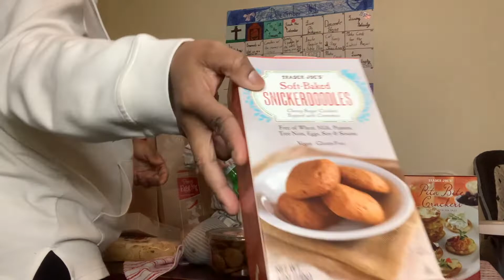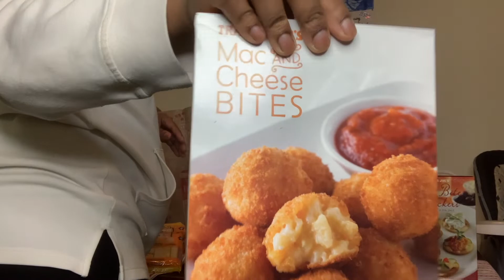Trader Joes Haul | What We Loved | Trying NEW Items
One good thing about the pandemic is curb side pick up for everything. I must admit that one of my favorite things to do is visit Trader Joe's and try something new. We don't go there often because it isn't exactly close to our home. But, when I do I stock up on the items I like. In this video I am showing you what we liked. I initially wanted to get ALL Christmas theme items and there weren't really any. Check out the video to see the items I found and we love.
Book an Academic Planning Session with Me, Mrs. Wilkins to help you figure out your children's educational journey:

Baby Registry:
AMAZON